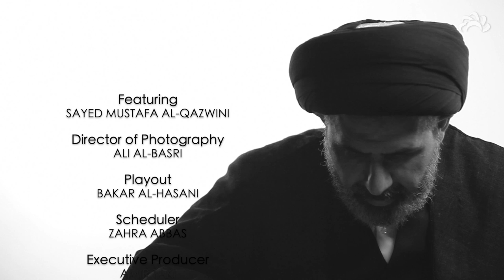Wives of The Prophet | Episode 15 - Inquiries about Shi'a Islam